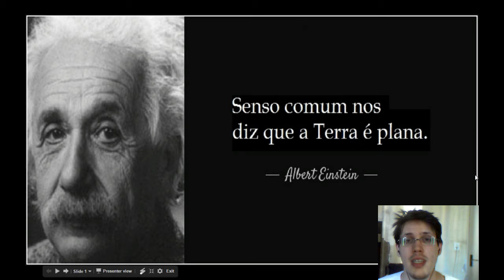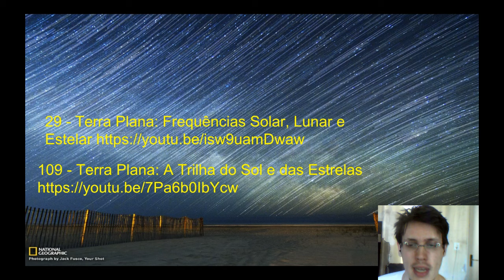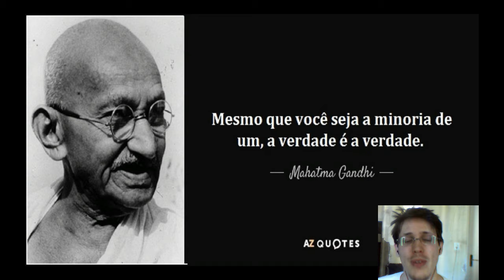138 - Terra Plana: O Cruzeiro do Sul Explicado